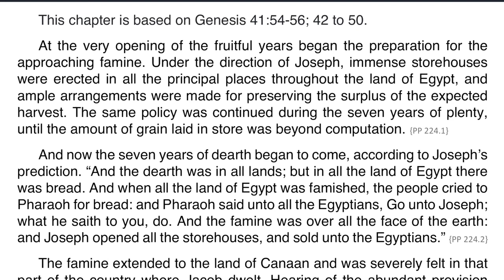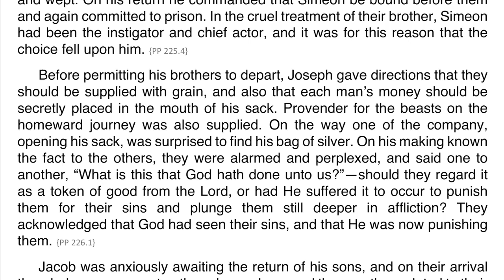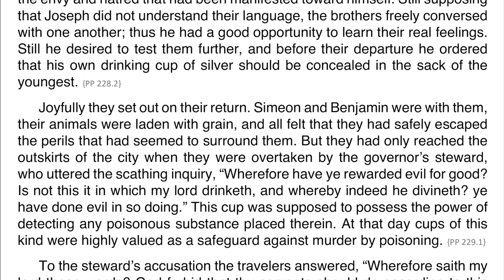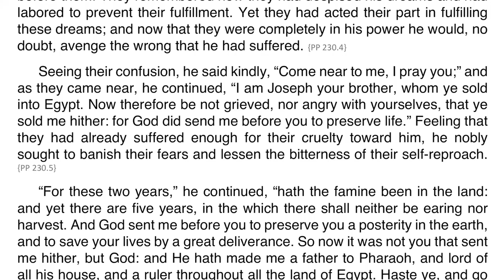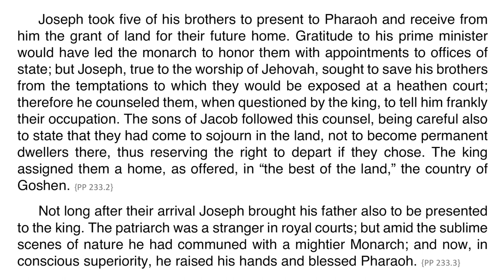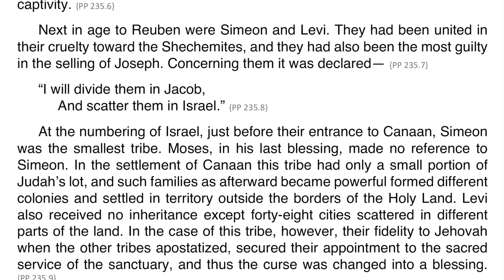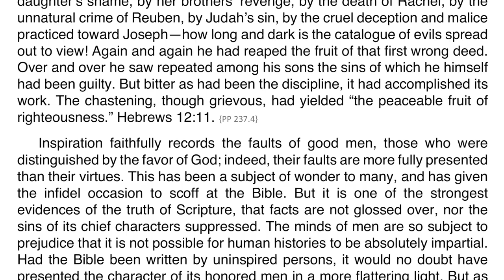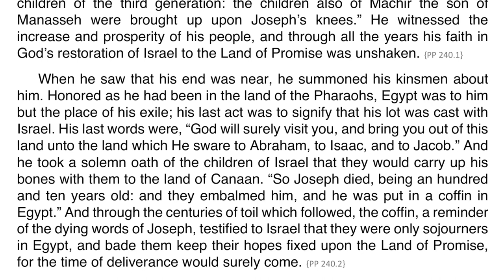Patriarchs and Prophets – Chapter 21 – Joseph and His Brothers